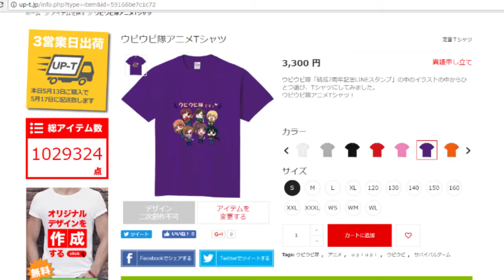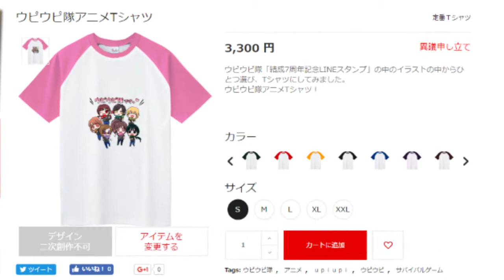≪Up-T(アップティー)様コラボ≫ウピウピ隊結成7周年記念LINEスタンプの中から一つイラストを選んで、ウピウピ隊のアニメTシャツ作ってみた！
★Up-T(アップティー)★

★ウピウピ隊アニメＴシャツ販売ページ↓↓↓★

★音楽★
ウピウピハートにバースト三連射(歌：みさみさ)